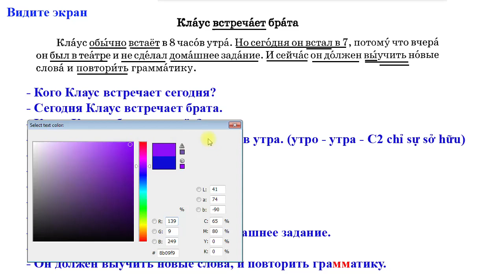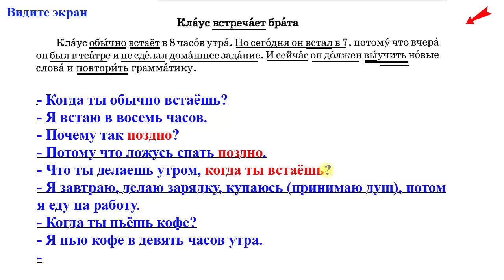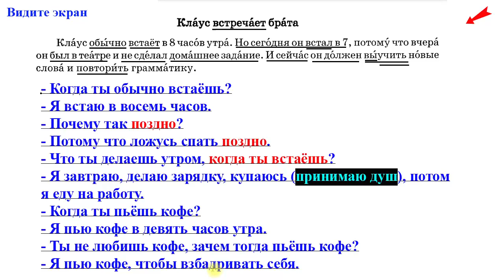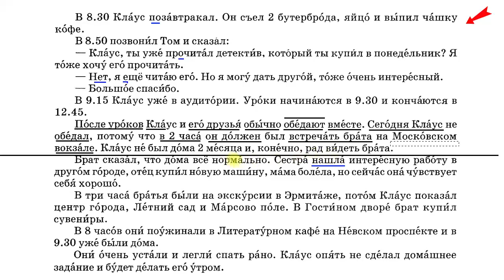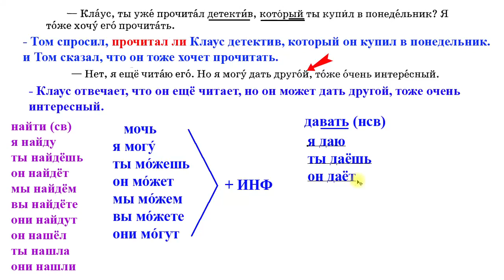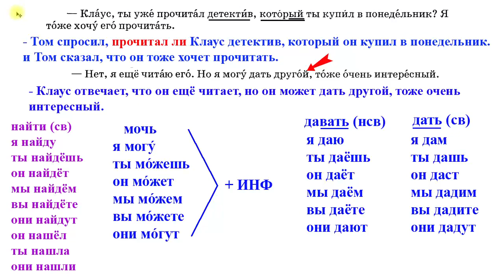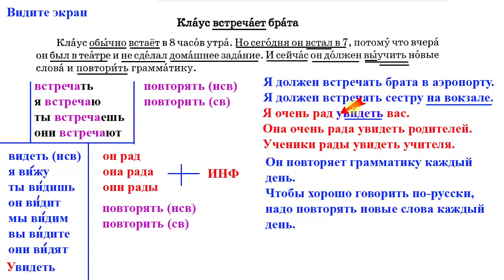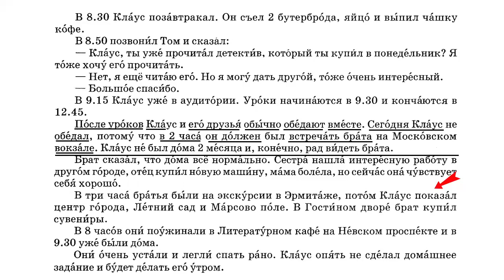Bài 31: Học Tiếng Nga cơ bản (LĐ) | Bộ 40 bài | Thầy Hoàng dạy Online 1:1